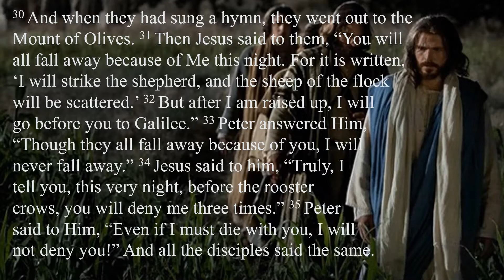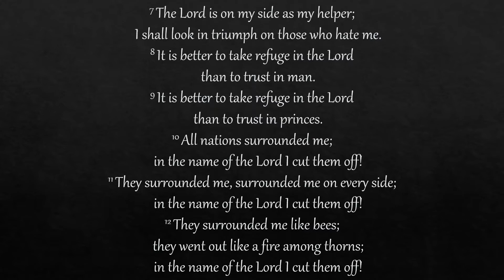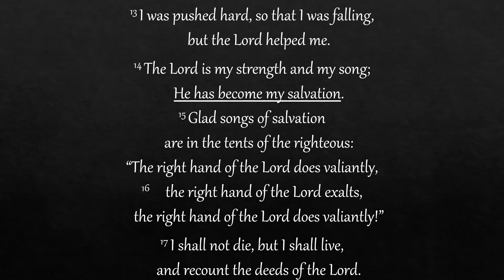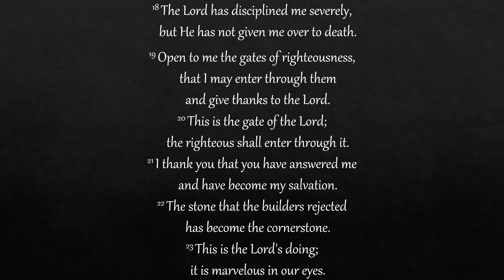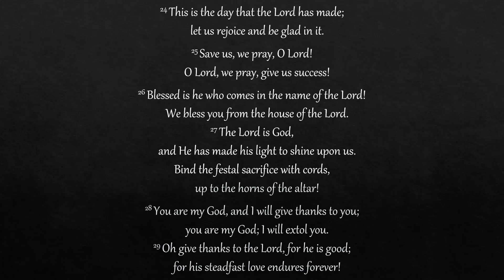The Hallel in Gethsemane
TThe Scriptures tell us that the Disciples sang Psalms as they walked to Gethsemane. It is unfortunate that we have lost that tradition. As is true of all Scripture, the Psalms are there for a reason. What an excellent memorization tool for crucial theology. David’s songs of praise and comfort have been God’s tool for providing strength and confidence when His children most needed it. For the rest of this, go to “A Tale of Two Trials Part 1 (Matthew 26:30-56)”